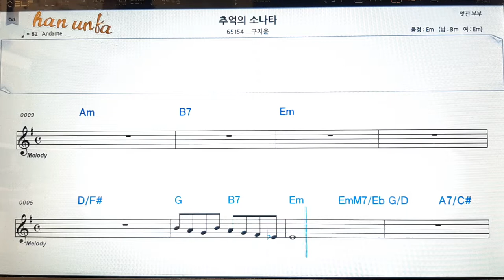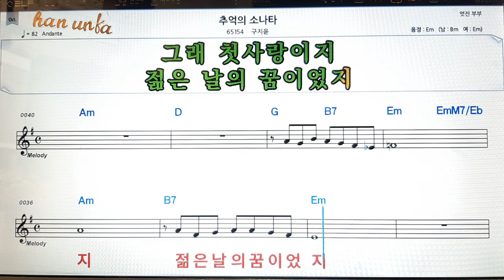추억의 소나타/구자윤👍노래 반주, 코드 악보,가라오케💋Karaoke*Sheet Music*Chord*MR